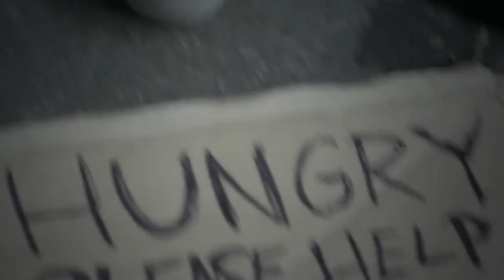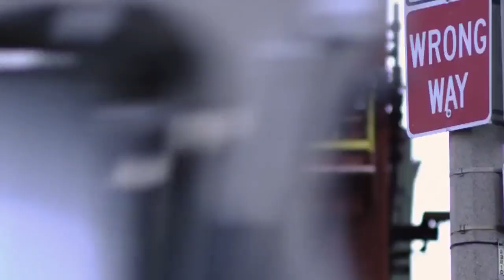Delerium feat Kreesha Turner - Dust In Gravity 重力塵埃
音樂家：Delerium
專輯：Remixed: The Definitive Collection 混音 : 終極收藏
國家：加拿大
年分：2010年
風格：Electro 電子樂 |  Trance 出神音樂

來 自加拿大的Delerium樂隊，他們的作品以耐聽時尚 的音樂美感吸引你、使你出神著迷，其音樂融合了電子舞曲、 迷幻電聲、器樂、世界音樂、新古典樂等各種風格，散髮 出跨越時空及文化界限的幻化異彩。他們不僅擅長使用各種 樂器營造迷幻聲效，而且能充分發揮人聲在歌曲中的深刻魅力。

Delerium樂隊的2個主要成員是Bill Leeb和Rhys Fulber,均來自加拿大溫哥華,是上世紀加拿大著名的 工業電子樂隊Skinny Puppy的成員,當時Bill Leeb和Rhys Fulber負責製作合成效果和采樣工作.共同的音樂理念使他們脫離Skinny Puppy,創立了Front Line Assembly樂隊,冷硬工業電子風格一直是樂隊的標誌, 也被認為是歌特電子的先驅之一.

1. Dust In Gravity (Niels Van Gogh Vs. Dave Ramone Remix)
2. Silence (Niels Van Gogh Vs. Thomas Gold Remix)
3. Lost And Found (DJ Dan Club Mix)
4. Euphoria (Firefly) (Rabbit In The Moon's Divine Gothic Disco Mix)
5. Send Me An Angel (Andy Moor Remix)
6. Innocente (Falling In Love) (Deep Dish Gladiator UK Edit)
7. Angelicus (Andy Moor Full Length Mix)
8. After All (Svenson & Gielen Remix)
9. Underwater (Above & Beyond's 21st Century Mix)
10. Heaven's Earth (Matt Darey Remix Radio Edit)
11. Silence (DJ Tiesto's In Search Of Sunrise Remix)
12. Dust In Gravity (Album Version) ★